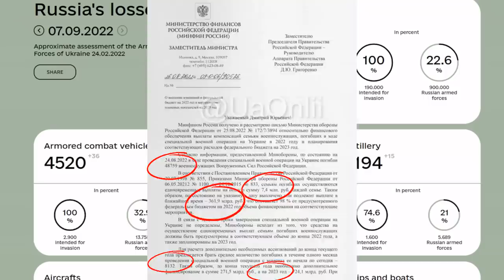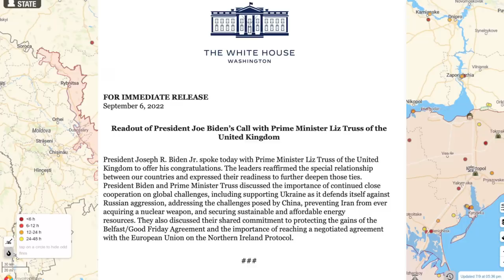Day 196: Ukraine War Map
A down to earth and simplified look at the day-by-day happenings on the ground in Ukraine. Including news, personnel losses and imagery - for day 196.

Now standing at 50,550 Russian troop personnel loses as of 7th September 2022.

These analysis videos also tend to make commentaries on the shortfalls of an autocratic way of governance, like that of Russia.

More over, it's been relatively easy to come across daily findings in my research of failures of this autocratic system (where power is consolidated by one person at the top[Putin]) - thereby making a system whereby people are afraid to speak truth to power, and an inability for henchmen/oligarchs/etc to communicate to the man at the top on the important of issues.

ie. An increasingly isolated and unaware Putin.